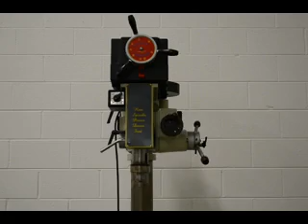Turn Pro Power Feed Drill Press